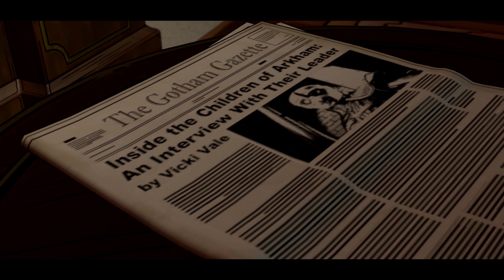Ein Drogenlabor sprengen [12] | Episode 3 ★ Let's Play Batman: The Telltale Series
Titel: Batman - The Telltale Series [PC]
Entwickler: Mojang, Telltale Games
Publisher: Telltale Games
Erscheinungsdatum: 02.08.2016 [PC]